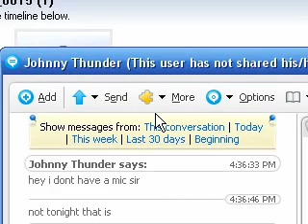MB's Fanboy backs down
After countless months of calling me out, self-proclaiming I backed down off multiple calls on skype, I decided to finally try and have a chat with him. and look what happens.